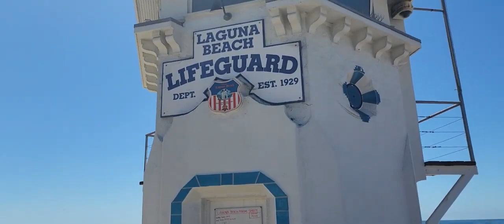# 66Cuối Tuần Đi Biển LAGUNA BEACH Coi Game Volleyball - Ghé Ăn Ở Nhà Hàng Ý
Cuối Tuần Đi Biển LAGUNA BEACH Coi Game Volleyball - Ghé Ăn Ở Nhà Hàng Ý